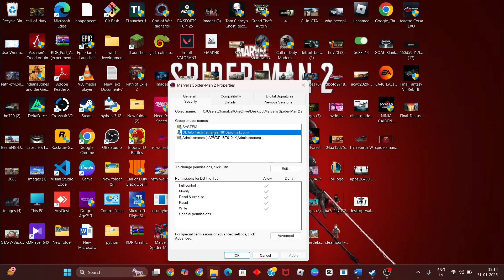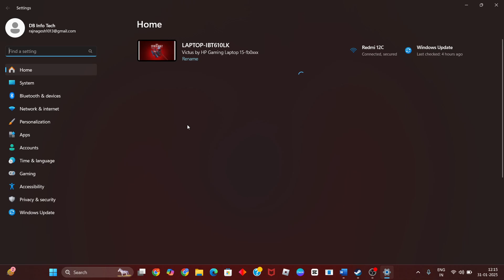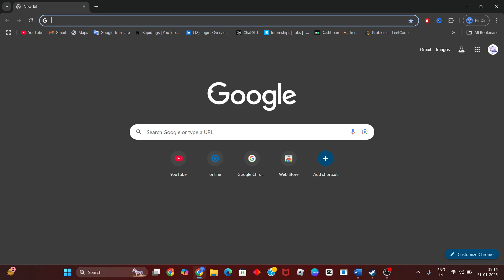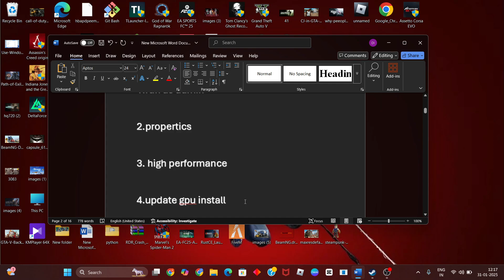How To Fix Marvel Spider-Man 2 Not Launching, Not Opening or Won't Launch Error On PC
In this video i'm showing and making you for How To Fix Marvel Spider-Man 2 Not Launching, Not Opening or Won't Launch Error On PC.